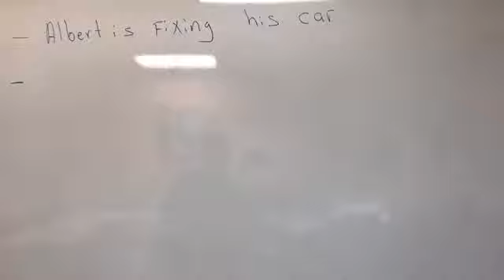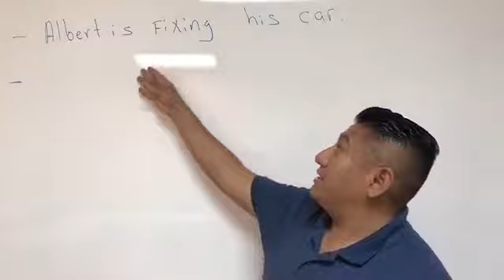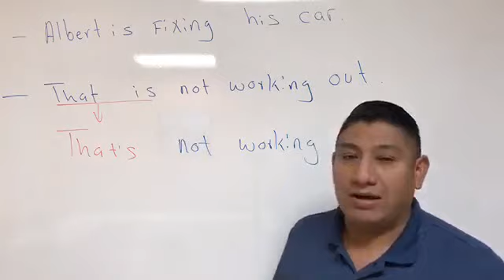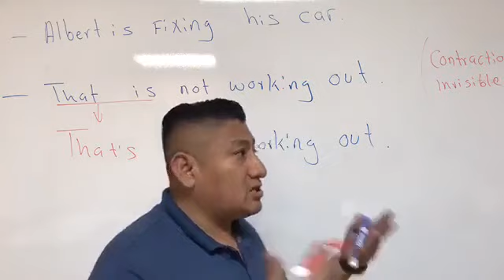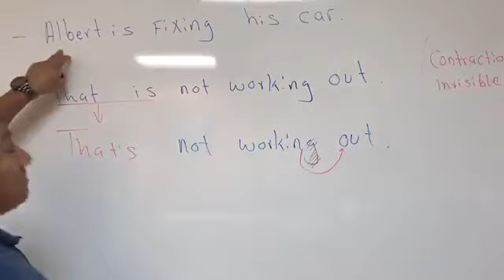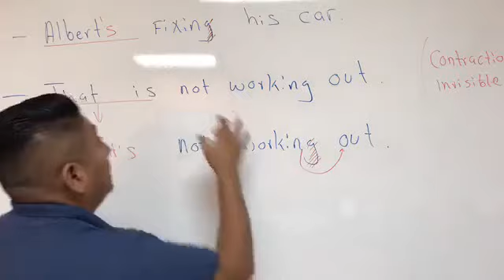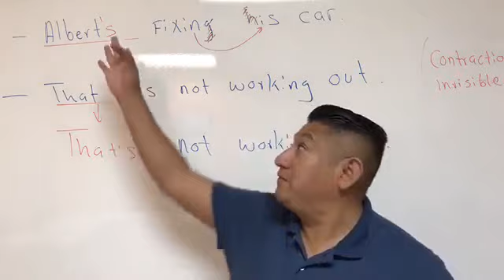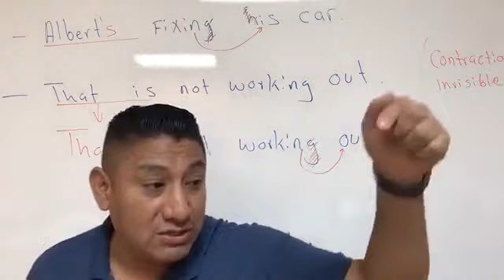Aprende Ingles Fluido Super Rapido Mira como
En este video te compartimos un TIP CLAVE para tomarlo encuenta en tu aprendizaje del idioma Ingles. Es importantte tomar encuenta este detalle desde el momento que inicias a aprender Ingles basico. Para mirar mas videos y seguir este ritmo y forma de aprender Ingles mira los siguientes videos.